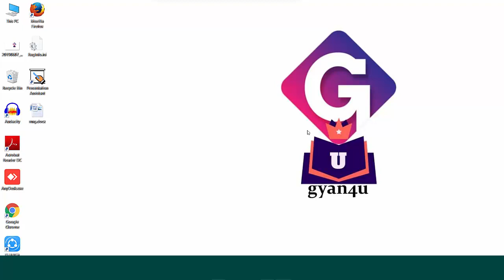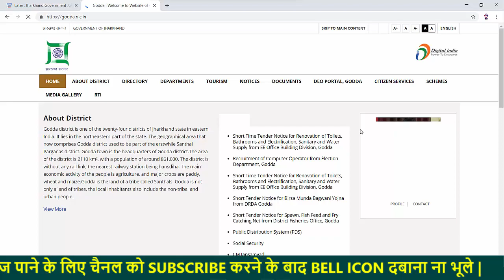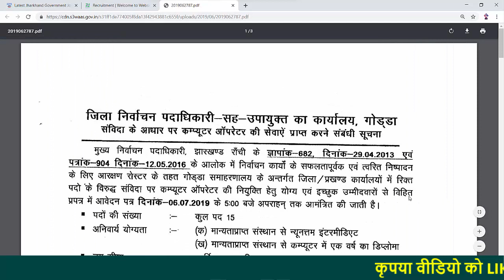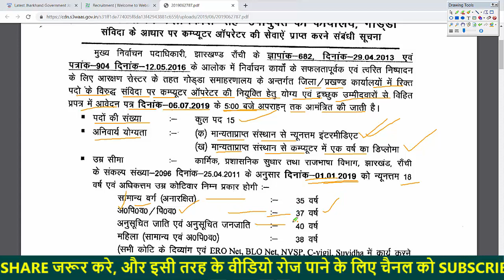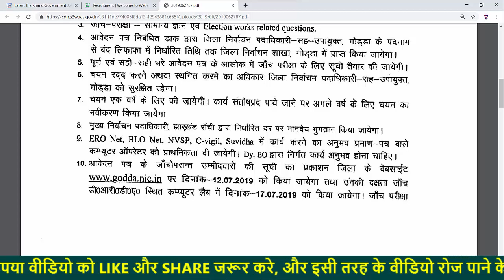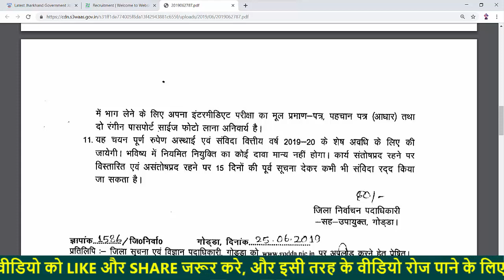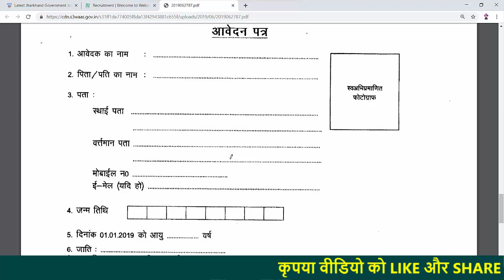झारखंड में चुनाव विभाग की नौकरी || Election department job in jharkhand || by gyan4u